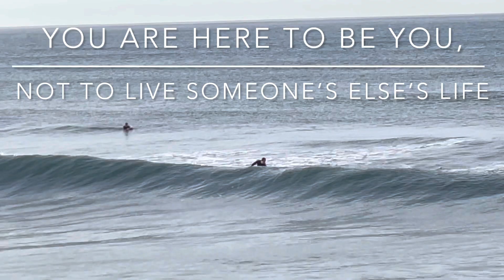Ocean Energy. Born to Be You.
One of my most favorite parts of making these is I now have so many of my favorite quotes a click away. Some of these quotes are so good that I feel like if they put into the correct order, it could be a guide to life. Or at least a reference guide.
At first I thought of try to do it on order but Somedays just called for a quote or someone sent me one and it was inline for the day then the one I had planed.